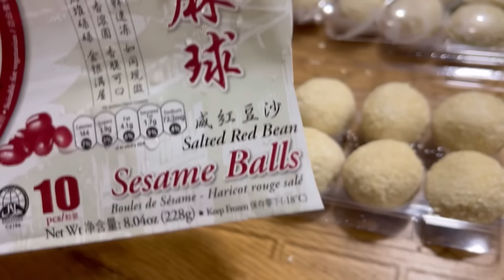TAKJIL SEDERHANA & SIMPEL ANTI RIBET: CENDOL & ONDE-ONDE‼️SELAMAT BERPUASA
Selamat Berpuasa😍🤗
Seperti biasa, kalau bulan Ramadhan vlog mamak bakalan up di jam buka yah🤗
Hari ini ada sajian Takjil Sederhana yg resepnya tuh simpeeeel banget (si cendol)😉
Silahkan dicoba👌🏻